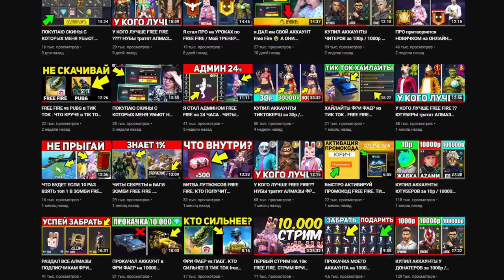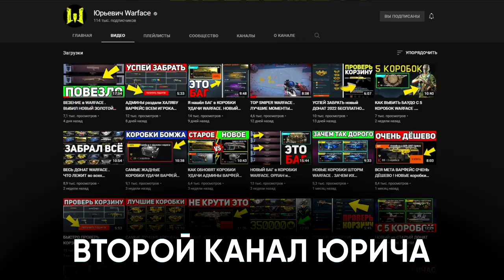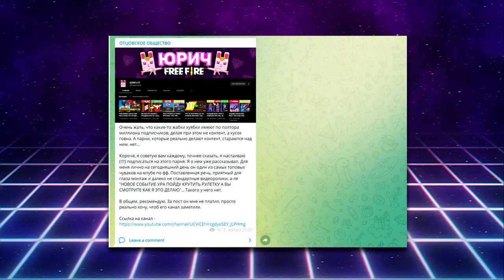🤓 ЮРИЧ FF - ИЗ WARFACE В ФРИ ФАЕР / FREE FIRE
Сегодня у нас в гостях ЮРИЧ FF, начинающий ютубер по фри фаер, который прямо сейчас бьет все рекорды по просмотрам.

Таймкоды:
01:00 – Кто такой Юрич FF и откуда он взялся.
02:49 – Для чего Юрич создал второй канал по фри фаер.
05:47 – “Первые две недели я не понимал, как в это играют люди”.
09:18 – Про сотрудничество с Garena Free Fire.
11:32 – Поддержка Фри Фаер лучше или хуже чем в Warface?
12:19 – Что Юрич фф думает о комьюнити Фри Фаер?
14:15 – Игроки фф токсичные?
16:27 – Сколько денег тратит Юрич FF на свой контент?
18:32 – Сложно ли снимать контент по Garena Free Fire MAX.
20:15 – С какими трудностями сталкивался Юрич на YouTube?
22:00 – Какой совет может дать Юрич ФФ другим ютуберам.
26:27 – Почему Юрич не делает на канале стримы.
28:57 – Самые лучшие ютуберы по Фри Фаер по версии Юрич FF.
32:14 – О планах Юрича по каналу.
34:15 – Фри Фаер умирает? И что Юрич фф изменил бы в free fire?
41:18 – БЛИЦ от Отец Евген для Юрич фф.